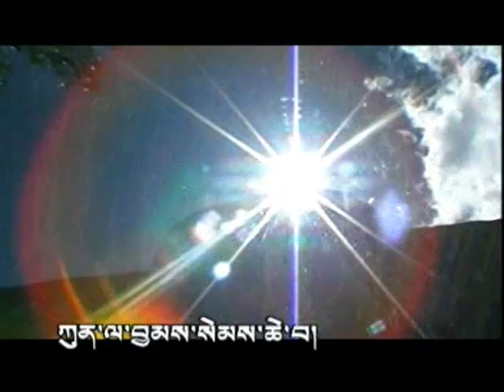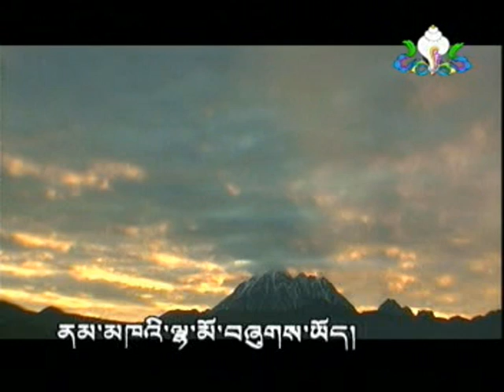Tsewang_Namkhi Lhamo